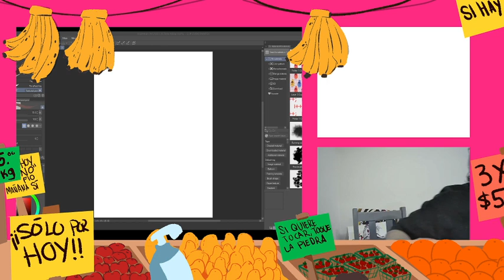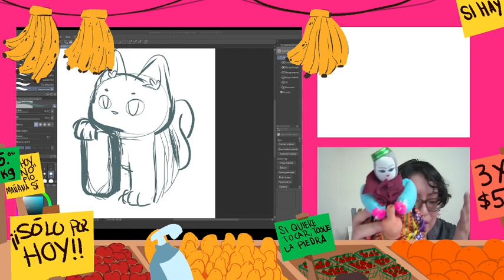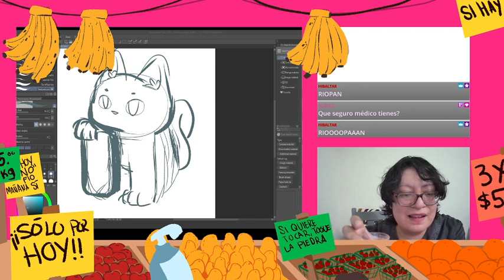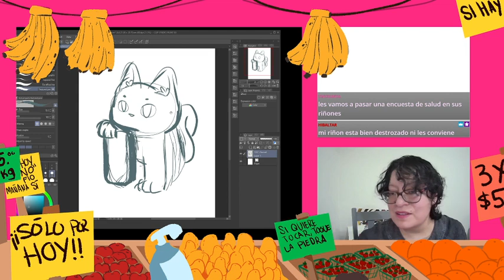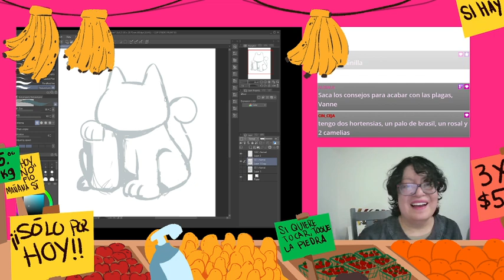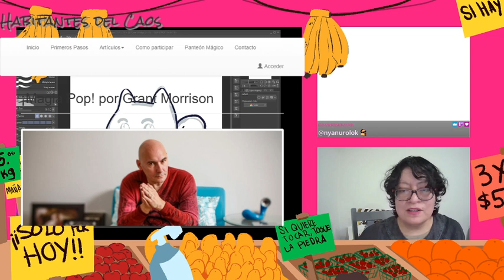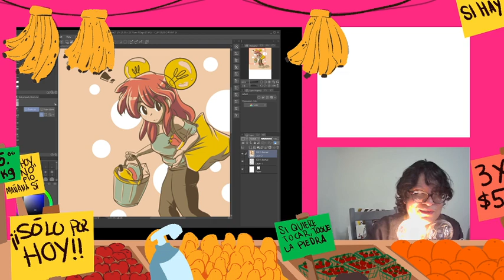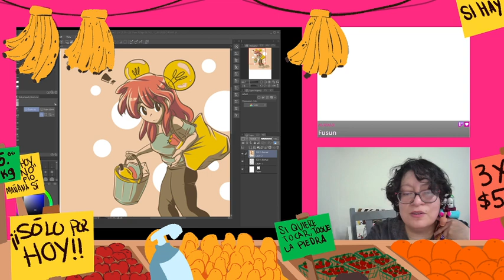Dibujar gatitos y chismes de burocracia.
Y ustedes ¿Si se van a jubilar?